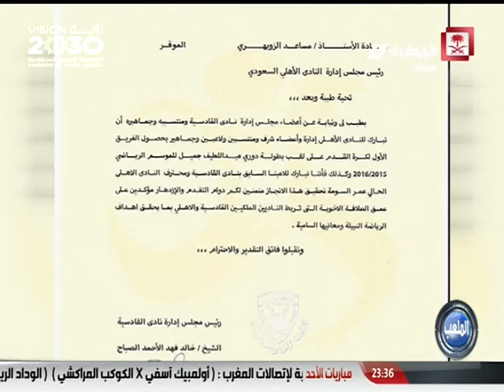Saudi Sport 2016-04-30 فيديو برنامج_الملعب يوم السبت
فيديو
ضيوف الحلقة:
- د.عبدالعزيز الخالد
- عوض رقعان
تقديم:
- هاني آل عزيز